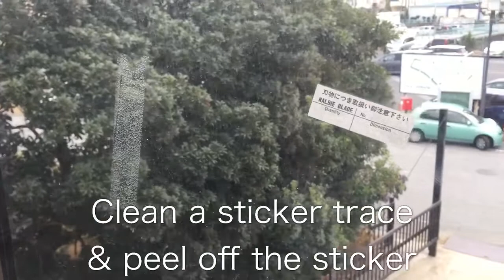ナルビー（NALBIE）ナピカ/ナピカZ 「グッドデザイン賞受賞商品」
ナピカ/ナピカZ(パープル・ピンク)
プロの現場から一般家庭まで使用できる洗剤いらずの回転式スクレーパー！
グッドデザイン賞、ロングライフデザイン賞 受賞
ガラスやタイル等の付着物落としに便利です。
手にぴったりとフィットし、人間工学が生んだ美しいフォルムです。